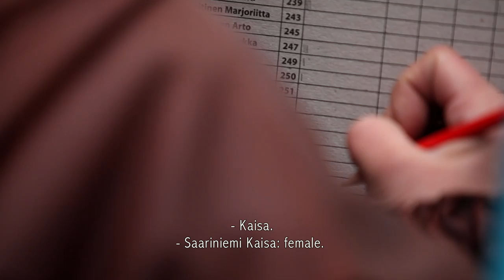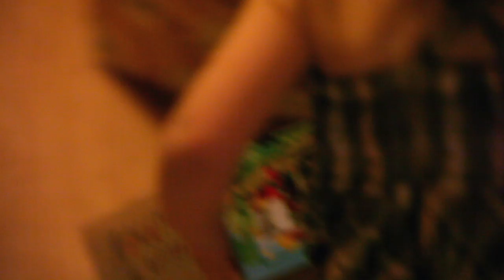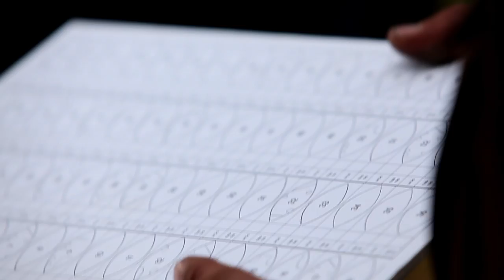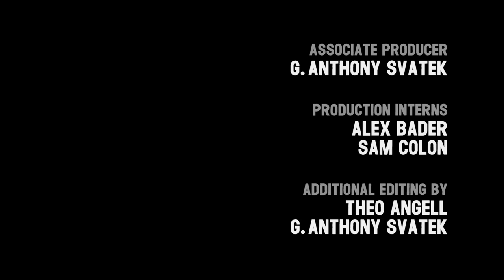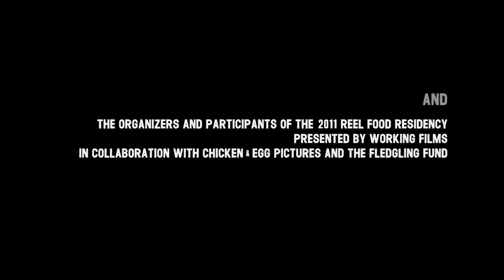Aatsinki: The Story of Arctic Cowboys [FULL MOVIE]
Aatsinki: The Story of Arctic Cowboys follows one year in the life of a family of reindeer herders in Finnish Lapland. A study of hard work, hard-earned leisure, and an intricate bond between man and nature.

Brothers Aarne and Lasse Aatsinki are cowboys of the Arctic. Quiet but good natured, dare-devilish but humble, rugged but gentle, and exceptionally knowledgeable when it comes to their little slice of wilderness. These men are what John Wayne wanted to be. The brothers, along with their wives and children, live well north of the Arctic Circle in Finnish Lapland, where they are the leaders of a collective of traditional reindeer herders who manage the last group of wild reindeer in all of Finland. AATSINKI follows the family for the span of one year, quietly observing their seasonal routines and the difficulties and joys of a life so closely tied to the land.